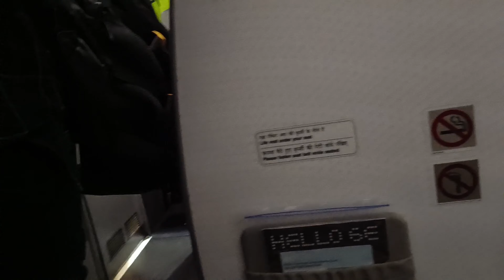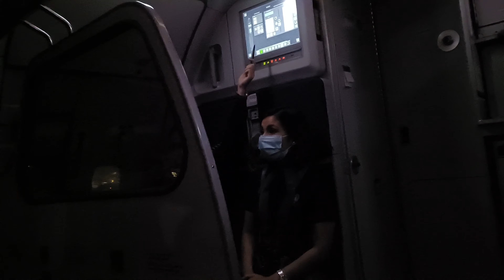MY FIRST SOLO FLIGHT (PATNA TO BANGALORE) | Vlog 12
lots of  ❤️.